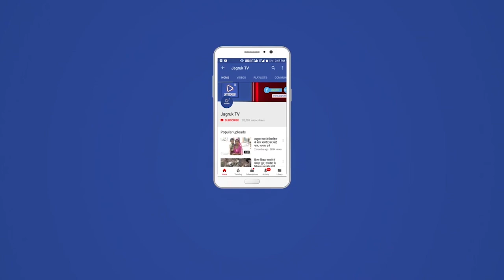उदयपुर : नींव खोदने के दौरान पड़ोस की दुकान ढही, 11 लोग दबे, 3 की मौत, अस्पताल पहुंचे मुख्यमंत्री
उदयपुर के सविना इलाके में स्थित कृषि मंडी में नई दुकान की नींव खोदने के दौरान उससे सटी दूसरी दुकान के ढह जाने से बड़ा हादसा हो गया। इस हादसे में 11 लोग मलबे के नीचे दब गए। इनमें से दो ग्राहकों और एक अकाउंटेंट की मौत हो गई। आठ अन्य लोग गंभीर रूप से घायल हो गए। उन्हें रेस्क्यू कर इलाज के लिए हॉस्पिटल में भर्ती कराया गया है। हादसे की सूचना के बाद मुख्यमंत्री अशोक गहलोत घायलों की कुशलक्षेम पूछने के लिए अस्पताल पहुंचे। सरकार की ओर से मृतकों के परिवार को 2-2 लाख और घायलों को 50-50 हजार रुपए की आर्थिक सहायता देने की घोषणा की गई है।

जानकारी के अनुसार हादसा बुधवार शाम को कृषि मंडी की दुकान नंबर 10 पर हुआ। वहां स्वीकृति तो फर्स्ट फ्लोर बनाने की ली गई थी लेकिन इसकी आड़ में अवैध रूप से बगल में एक नई दुकान की नींव खोद दी गई। इससे विनय कांत की पहले वाली दुकान की छत तेज धमाके के साथ गिर गई। हादसे के दौरान दुकान में मालिक विनय कांत, दुकान का अकाउंटेंट, ग्राहक और मजदूरों समेत 11 लोग मौजूद थे।

छत के अचानक धराशायी होने से ये सभी लोग उसके नीचे मलबे में दब गए। हादसा होते ही कृषि मंडी क्षेत्र में अफरातफरी का माहौल हो गया। भीड़भाड़ वाला इलाका होने के कारण मौके पर बड़ी तादाद में लोग जमा हो गए। सूचना पर एसडीआरएफ की टीम और पुलिस मौके पर पहुंची। एसडीआरएफ की टीम ने मलबे से रेस्क्यू कर लोगों को बाहर निकाला। लेकिन तब तक तीन लोगों की मौत हो चुकी थी।